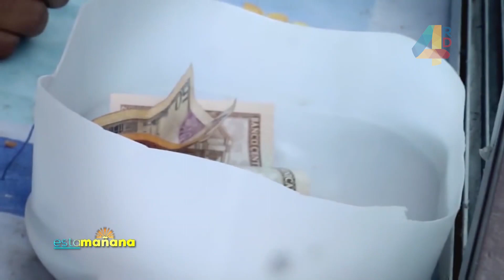Esta Mañana | Orientación financiera de Banca Solidaria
Acompaña a los comunicadores Karina Sánchez Campos (@KariSanchezC), Jesús Nova (@jesusnova06) y Roberto Monclús (@monclus_roberto)

Violeta Saint-Hilaire (@violetasainthilaire)